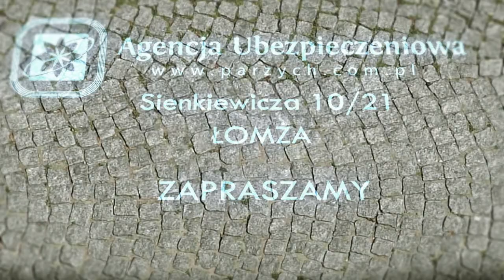Misja... [OFFICIAL]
Agencja Ubezpieczeniowa Magdalena J. Parzych
Operator kamery oraz montaż : Mr Jinx Production.